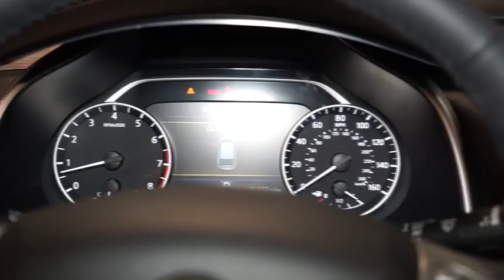2016 Nissan Murano Hillside, Newark, Union, Elizabeth, Springfield, NJ 360485